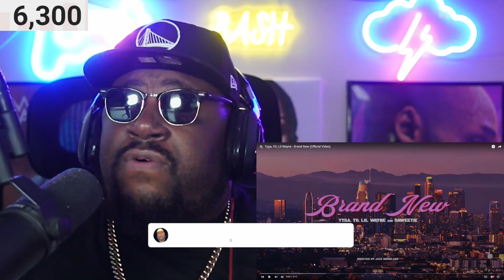Tyga, YG, Lil Wayne - Brand New (Official Video) REACTION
In this video, we react to Tyga, YG, and Lil Wayne's Brand New (Official Video). Check out our reactions below and let us know what you think!